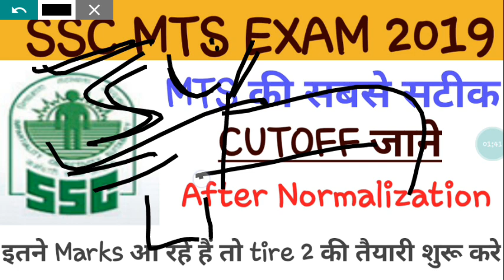ssc mts cutoff 2019|| ssc mts expected cutoff 2019|| ssc mts tire2 exam date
Ssc mts cutoff|| ssc mts expected cutoff